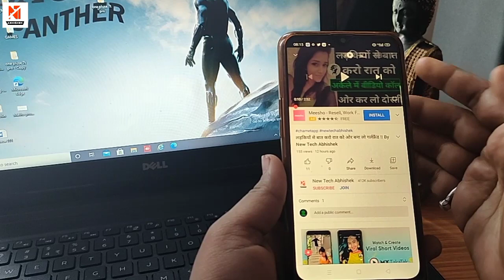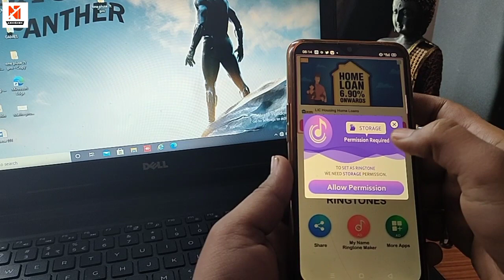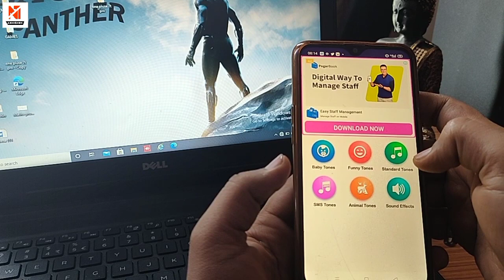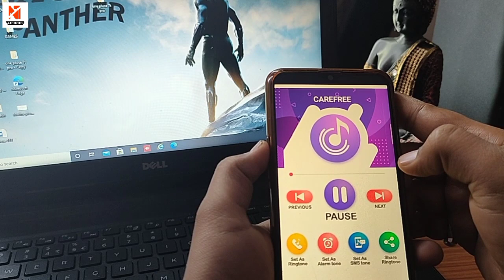Free Music Ringtone for anroide !! 3D Ringtone !! By New Tech Abhishek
Download App